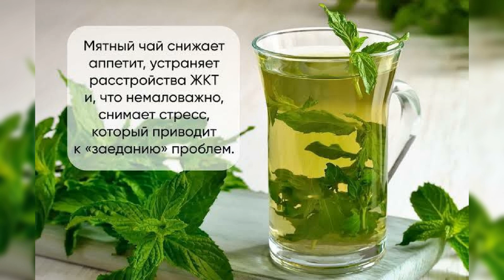РЕЦЕПТЫ ПОХУДЕНИЯ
В КОМЕНТАРИЯХ